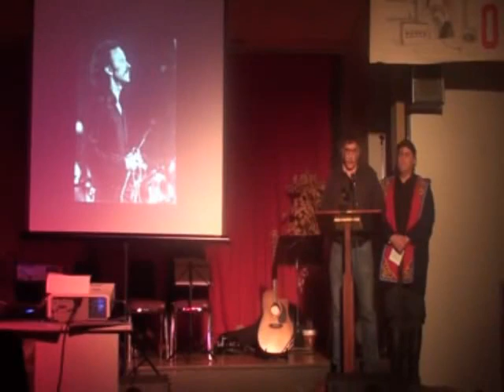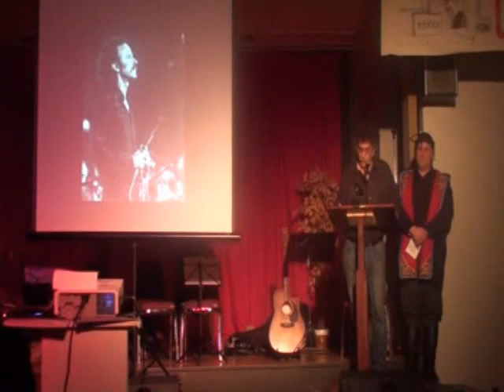Leigh Cline speech about Nikos Xilouris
Speech about Nikos Xilouris by Leigh Cline given at the Polytechnion Commemoration Nov 21, 2010, Toronto, Canada